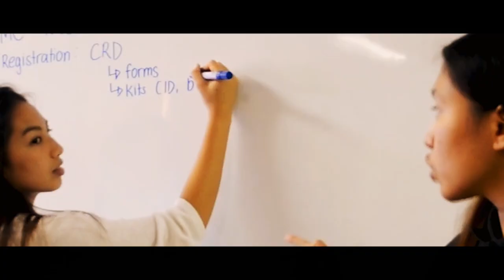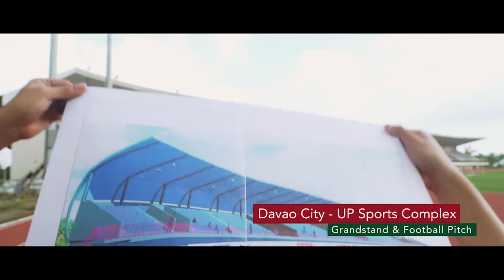UP Mindanao 2021 Campus Tour (Short Version)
Have you ever wondered what the University of the Philippines Mindanao campus looks like? Worry no more! Hop on this virtual tour, get to visit the 204 hectares of our campus with your device, and discover what UP Mindanao can offer as it envisions to bring the best of the world to Mindanao and the best of Mindanao to the world.

“Ali, manuroy 'ta sa UPMin!“ 💚❤️

This video production is made by the BACMA Sibya Media Production Group for the UP Mindanao Virtual Tour Committee to the 2021 Association of Pacific Rim Universities – Undergraduate Leaders' Program (APRU-ULP) Conference Local Organizing Committee

Premiered during the 2021 University Convocation on 13 September 2021.

Executive Producer: Samuelle Marionne Sanchez (Chair, UP Mindanao Virtual Tour Committee)
Director and Film Editor: Edwin David Priete (BACMA Sibya Media Production Unit)
Scriptwriters/Researchers: KC Ann Neljane Abella, Ferville Grace Tripoli (BACMA Sibya Media Production Unit)
Soundtrack: "Monarch" – Benjamin Campbell

UP Mindanao Virtual Tour Adhoc Committee:
Samuelle Marionne Sanchez (CHSS) – Chairperson
Prof. Nelfa Glova (CHSS) – Vice-chairperson
Prof. Kriza Faye Calumba (CSM)
Analiza Fulvadora (OSA)
Michael Gatela (UPMin Pahinungod)
Prof. Jon Marx Sarmiento (SOM)

Video footage:
- Rene Estremera / UPMin Public Relations Office
- Micromedia Digital Video Productions, Inc.
- BACMA Sibya Media Production Unit
- Paulo Rizal / Himati
- UP Salida
- UP Mindanao School of Management
- Society of Agribusiness Economists
- Philippine Association of Food Technologists Inc. – Lambda Chapter
- Department of Mathematics, Physics, and Computer Science, College of Science and Mathematics
- "Boses Para Sa Bayan" music video production team (Katrina Belen Roble, Clea Mariel Malunhao, Trisha Marie Diez, Gian Paulo Paglinawan)